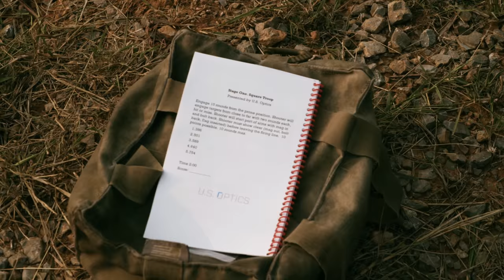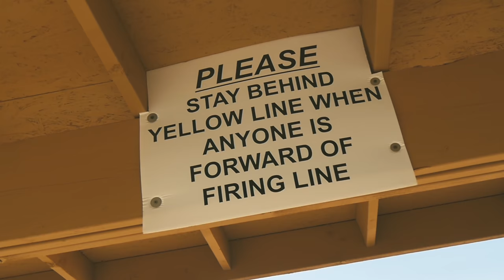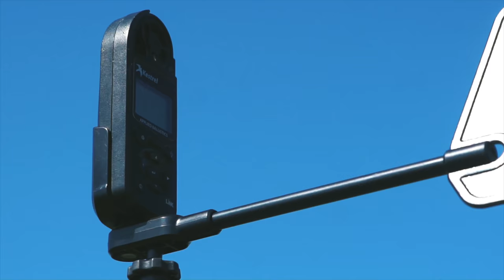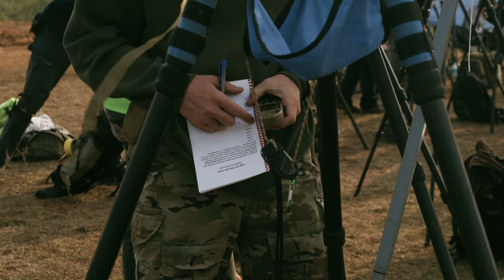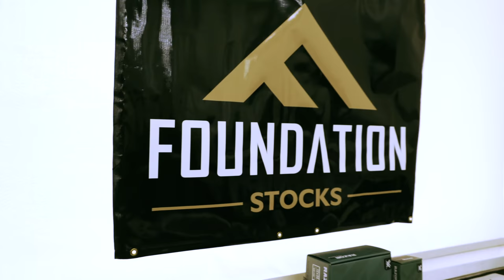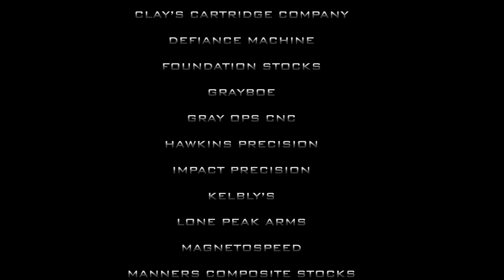2020 Clay's Cartridge Precision Rifle Challenge (PRC) | Precision Rifle Match | NRL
As part of NRL's 2020 Season of national-level, centerfire precision rifle matches, the 2020 Clay's Cartridge Company Precision Rifle Challenge (PRC) took place September 18-20, 2020. Match directors Clay Blackketter and Tate Streater hosted this precision rifle match at Hay Creek Ranch in Leedy, Oklahoma.

Follow a group of competitors during the match and see who comes out on top!

Index:
Huge Supporters of NRL - 00:15
Clay's Cartridge Company PRC Intro - 00:28
H-S Precision Ad - 01:30
Cole-TAC Ad - 01:55
NRL22 Ad - 02:10
Day 1, STAGE 3 - 03:00
Austin Orgain - 03:23
STAGE 5 - 05:15
John-Kyle Truitt - 05:29
STAGE 7 - 08:06
Connor Jeter - 08:25
STAGE 9 - 09:45
Quinn Rogers - 10:11
Vortex Optics Ad - 11:45
NRL Ad - 12:01
Day 2, STAGE 11 - 13:03
Isaiah Curtis - 13:37
STAGE 13 - 15:52
Carson Rutherford - 16:12
STAGE 15 - 17:52
Jon Pynch - 19:44
Awards - 21:44
Wrap up - 21:44
Sponsors - 27:51

ABOUT NRL:
NRL is the premier precision rifle advocacy & support organization. We are a non-profit engine of impacts that empowers organizations and athletes in precision rifle by providing education and opportunities for growth.